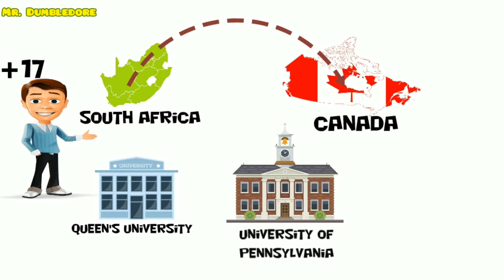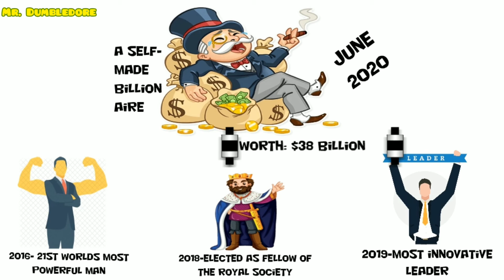Elon Musk । Biography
And I made this on one of my favorite of all time
it's a short biography .. I hope you guys love it.